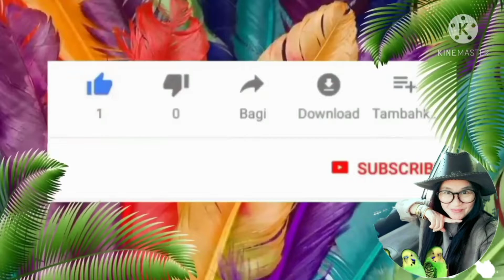นกเขาชวาแม่ลูกคลอเคลียกันน่ารัก ธรรมชาติสวยงามค่ะ